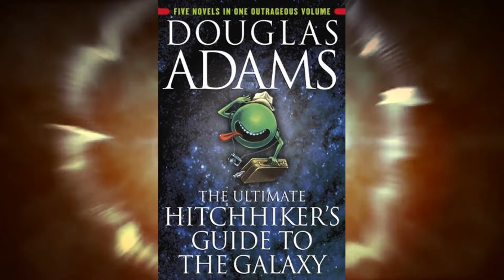Did you Know Doctor Who Episode 13 Ghost Light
Today's episode of DidyouknowDoctorWho is the complex but visually beautiful Seventh Doctor story